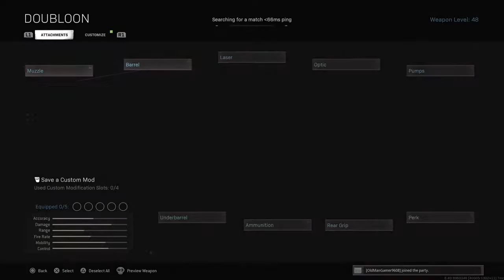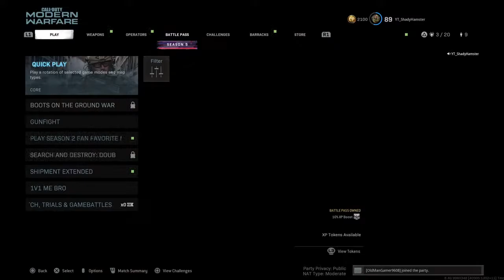Come see the Juggernaut suit!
The mini-gun is insane!